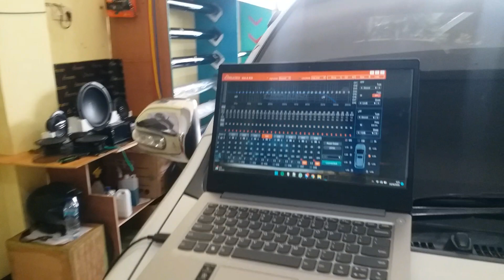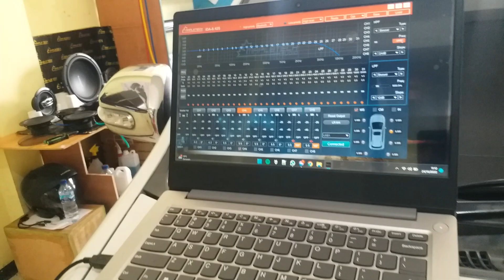Bengkel Audio Mobil Mojokerto | Sound Demo 12 Volt Mapletech Canada Dsp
Folow IG @heritatage_soundart - @indonesian_heritage_